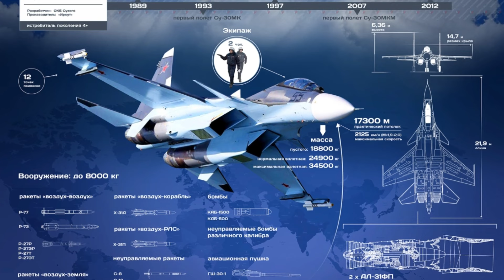Ethiopia: ፑቲን ደስታቻውን ገለፁ | ኔቶን ያየውን ማመን ከብዶታል | ካርኪቭ በሩሲያ ታንክ ተወረረች | Ethio Media | Ethiopian News